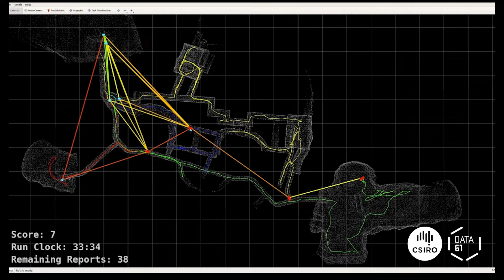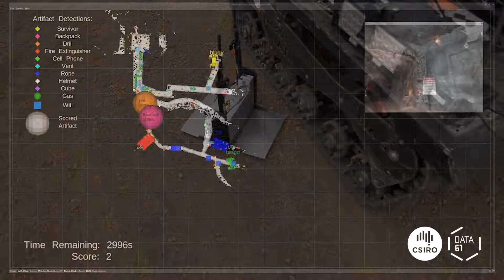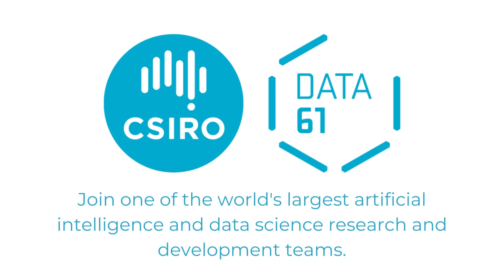Spotlight on Women in Tech with Mechanical Engineer Ms Lauren Hanson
Creating communications nodes for the DARPA Subt team, designing dynamic tracked robots, and why she almost missed out on a career in tech; get to know Data61 mechatronics team member Ms Lauren Hanson here.